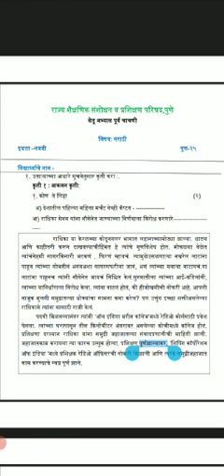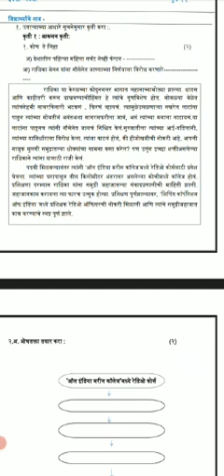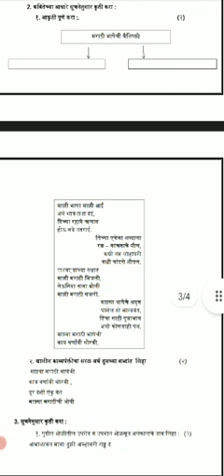Setu abhyas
Video from Rajendra Patil